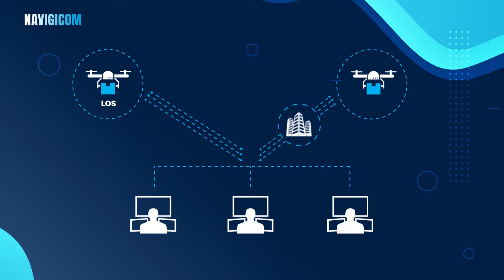Navigicom UAV Cyber Security - Corporate Video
Video Script:

Amazon, DHL, Flytrex ...

Thanks to rapid progress in regulation, drone deliveries are set to take off globally,
transporting everything from laptops, medicines and food faster, cheaper and easier!

COVID19 is even further accelerating drone delivery services.

All drones today use GNSS receivers to determine their 3-D location.

But GNSS technology has a major drawback – high susceptibility to outside interference.

This includes malicious activities and cyber-attacks such as: spoofing; jamming; hacking and more.

Spoofing involves mimicking satellite feeds to steal drones and the goods they carry.

(At any moment, a cyber-attack could take control of your UAV!)

Jamming involves blocking active GNSS receivers.

In this case the drone will fall directly to the ground, generating highly negative publicity!

Now there's a solution!

Navigicom has developed a novel GNSS-free localization system, consisting of:

• Proprietary waveforms
• Extended bandwidth
• And High SNR

This includes secure and safe operation of UAV platforms for both line of sight and beyond visual line of sight scenarios:

Best of all Navigicom offers fast and easy deployment, based on a small, fixed ground station transmitter and a miniature receiver on the UAV.

This unique solution is patent protected both in the U.S and Israel.

Delivery drone companies use Navigicom's advanced, low-cost and compact solution to prevent malicious activities and cyber-attacks.

We increase public safety and maintain business continuity.

The drone delivery market is expected to grow from $5 billion in 2023 to $30 billion in 2030.

Thanks to our unique solution we expect Navigicom to become a major player in the next two years.